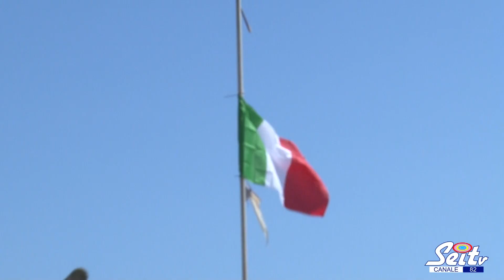Battipaglia: Avalanche day la rievocazione storica